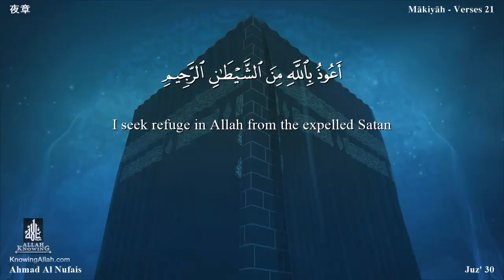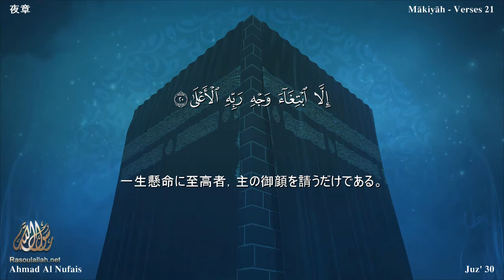92 سورة الليل مترجمة بللغة اليابانية - 夜章 بصوت الشيخ أحمد النفيس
92 سورة الليل مترجمة بللغة اليابانية - 夜章 بصوت الشيخ أحمد النفيس